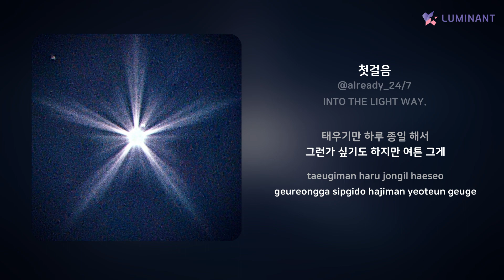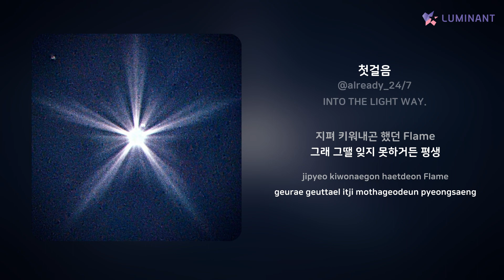@already_24/7 - 첫걸음 | 가사 (Lyrics)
Artist: @already_24/7
Track: 첫걸음
Album: INTO THE LIGHT WAY.
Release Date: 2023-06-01